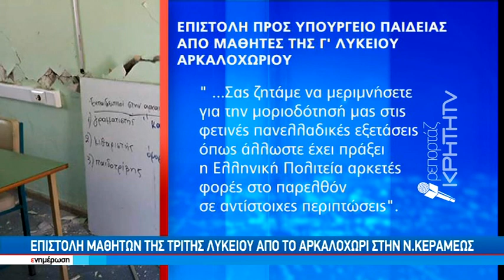Ξεκίνησαν οι αιτήσεις για την φιλοξενία πληγέντων στους οικισμούς